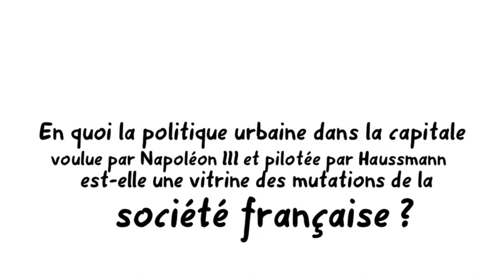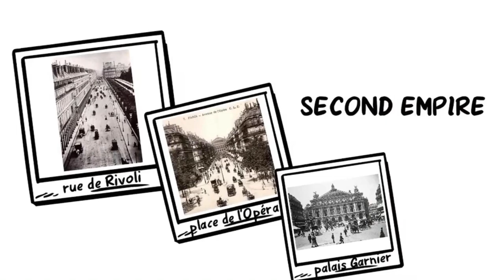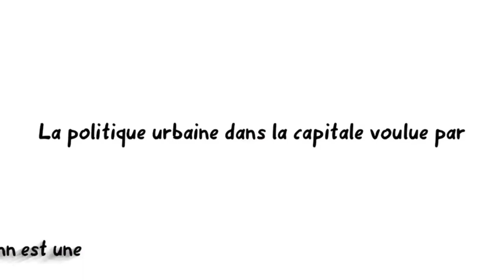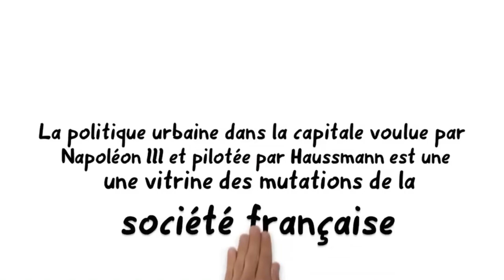Le coin des Historiens-Géographes 7 : Paris d’Haussmann